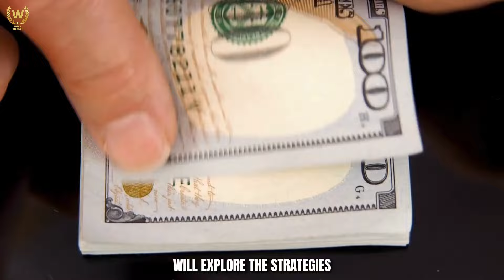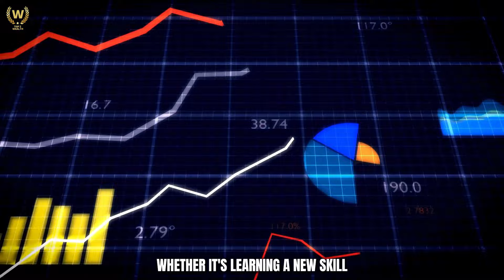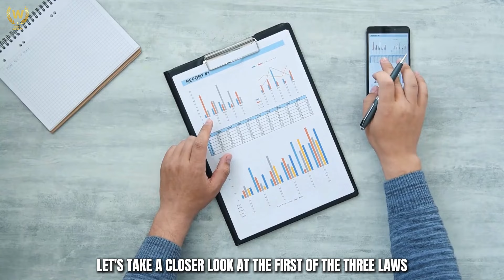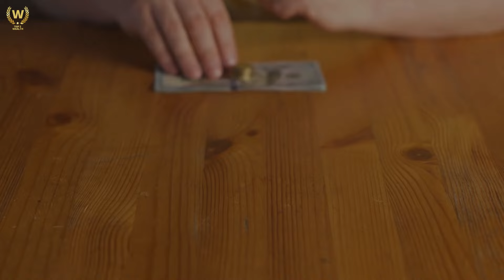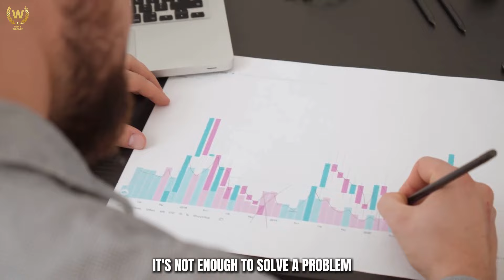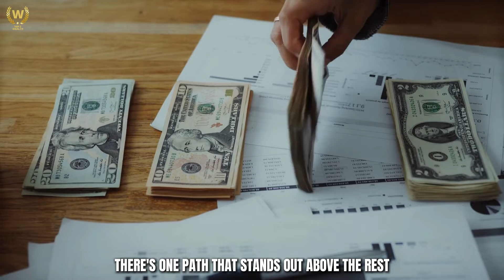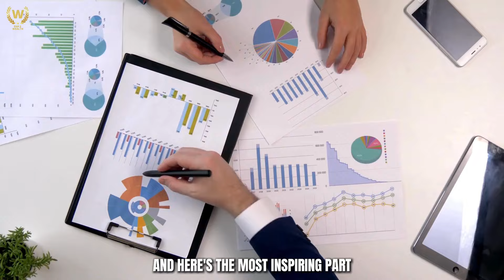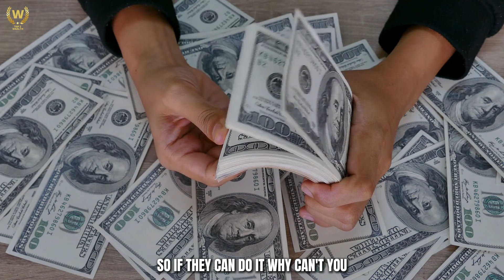Beyond the Myths How Wealthy People Truly Build Their Fortunes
Join us as we unravel the secrets to Skyrocket your Finances and build Wealth in this Step-by-Step guide! 🚀💰
Imagine growing up in a small town, with barely enough to get by, and working multiple jobs just to help your family make ends meet. This was the reality for Howard Schultz, the man who would later turn Starbucks into a global brand. Schultz wasn’t born into wealth; in fact, his family struggled financially throughout his childhood.

But what set him apart was his vision and relentless drive. He believed in creating something bigger than himself, something that could change the way people experience their daily coffee. Through hard work, perseverance, and smart decisions, Schultz built an empire, and today, he's a billionaire. This is how wealthy people truly build their fortunes—they start from the ground up, often with nothing but an idea and the determination to see it through. It's not about luck; it's about identifying opportunities, taking calculated risks, and continuously learning from every setback.

Now, if someone like Howard Schultz can go from rags to riches, what’s stopping you? The truth is, anyone can become wealthy, no matter their starting point. It’s not reserved for a select few; it’s accessible to anyone willing to put in the effort and think strategically.

🏆 My Goal 🏆 My goal is to provide my audience with the highest quality, most informative, and mind-blowing financial wealth on YouTube. I believe in complete transparency and open communication. I believe that knowledge is power, so I will share my knowledge with you. Change your attitude towards money, and you will change your life. ❤.

⏱️Time Stamps⏱️